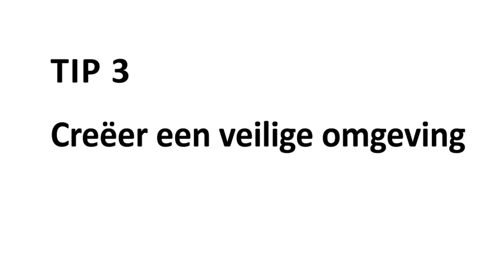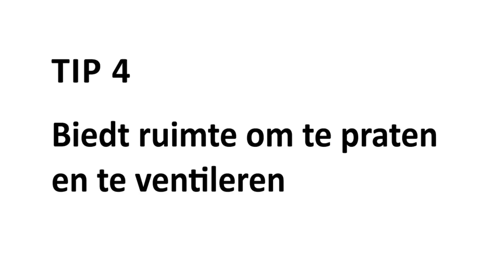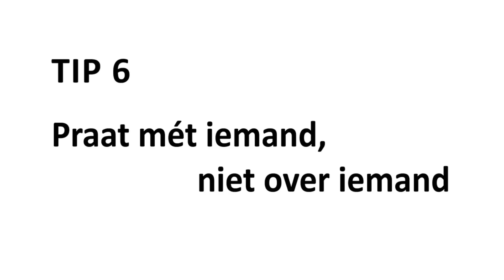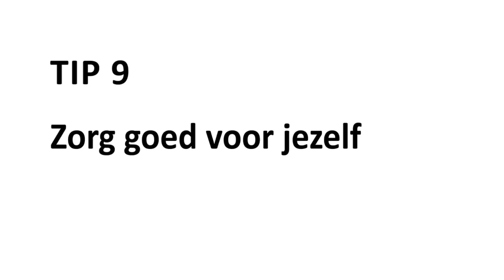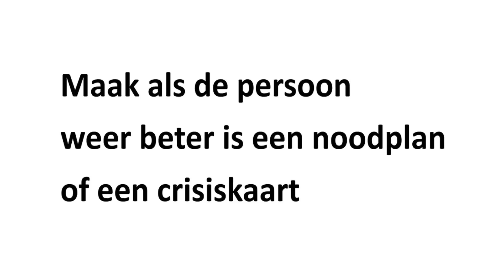Wat kun je doen voor iemand met een psychose? 10 tips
Hoe kun je omgaan met iemand die psychotisch is? We geven 10 tips, geformuleerd vanuit eigen ervaring.

WAT IS PSYCHOSENET?
PsychoseNet is hét online zelfregiecentrum en herstelacademie bij neurodiversiteit, psychosegevoeligheid, trauma, stemming en herstel. We zijn er voor je! Je kunt bij ons terecht met je vraag in het eSpreekuur of je kunnen met onze medewerkers chatten!

HULP NODIG?
► Wil je met iemand chatten over psychische klachten, ongeacht welke? Ga dan naar onze chat en praat met een van onze medewerkers
► Heb je een vraag voor jezelf of over je naaste voor één van onze experts?
► Eerlijke en betrouwbare informatie vinden? Op PsychoseNet vind je informatie over trauma, stemming, psychosegevoeligheid, herstelgerichte zorg en nog veel meer

► Wil je een blog schrijven over je ervaring met een onderwerp relevant voor PsychoseNet?

► Wil je alles weten over HOE GOEDE GGZ ERUIT MOET ZIEN in een toegankelijk boek?
► PsychoseNet maakte, samen met mensen met eigen ervaring, 3 prachtige boekjes met 100 DEFINITIES over Psychose, over Trauma en over Bipolariteit

MEDICATIE AFBOUWEN
► Denk je over medicatieafbouw? Kijk dan EERST naar onze 33 TIPS OVER MEDICATIEAFBOUW op PsychoseNet
► Wil je weten hoe je medicatie moet afbouwen, of hoe je mensen hiermee kunt helpen? Kijk dan naar ons WEBINAR HOE MOET IK AFBOUWEN. Deze webinar is te zien in twee delen:

MINI COLLEGE'S
► Wil je weten hoe het werkt met het maken van een DSM-DIAGNOSE VAN PSYCHOSE?
► Als psychisch lijden niet het hebben van een DSM-diagnose is, met de suggestie dat er iets mis is “in je hoofd”, wat is het dan wel?
► Wil je begrijpen dat er 5 FASEN zijn in het proces van PERSOONLIJK HERSTEL? Kijk dan onze animatie hierover als introductie